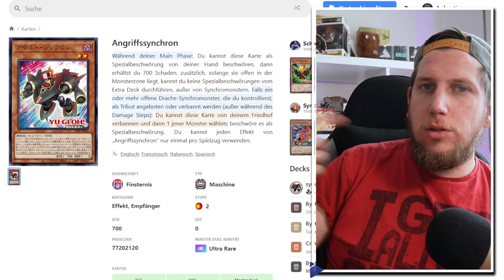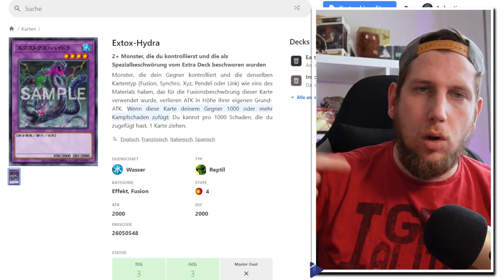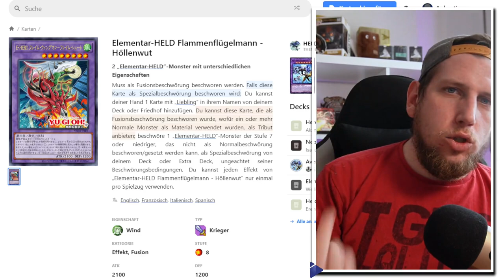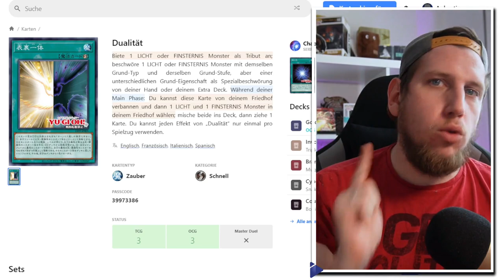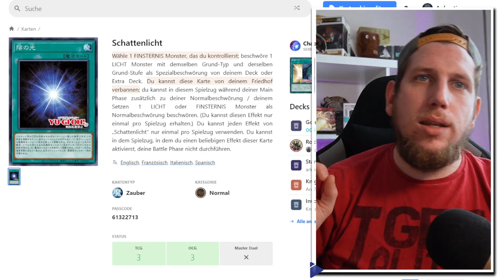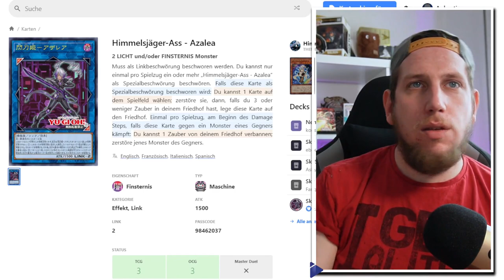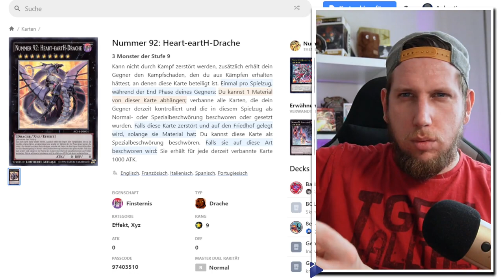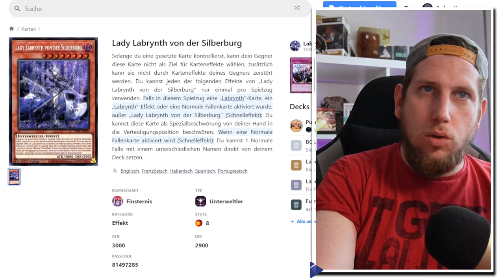KOMPLETTER INHALT | Battles of Legend: Monsterous Revenge